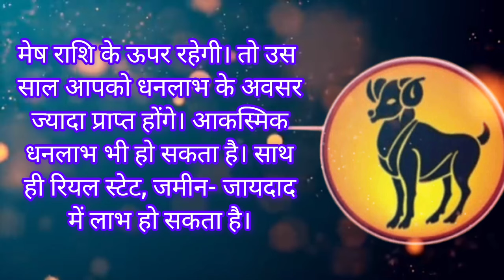mesh rashi 2024 se 2030 ! मेष राशि वालो के लिए आने वाले 7 साल कैसा रहेगा। mesh rashi love life 2024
👇 your queries 👇
mesh rashi 2024
mesh rashi
mesh rashi 2024 rashifal
mesh rashi career 2024
mesh rashi 2024 kaisa rahega
2024 mesh rashi
mesh rashi love life 2024
mesh rashi marraige 2024
mesh rashi 2024 ka rashifal